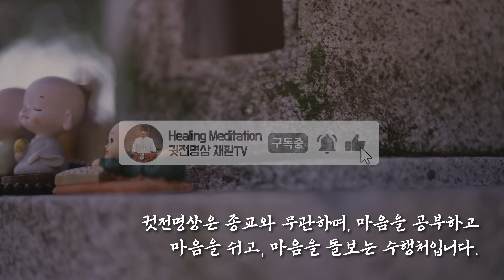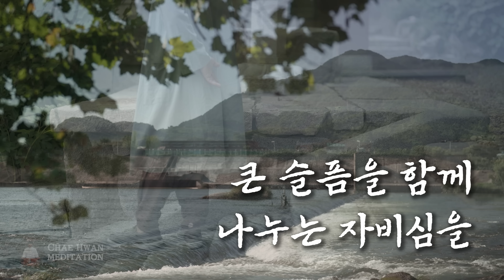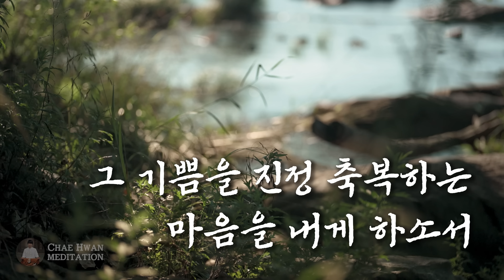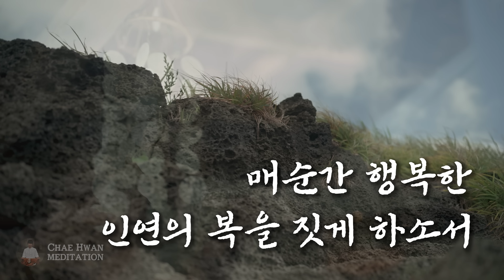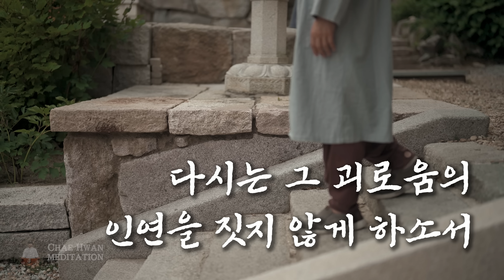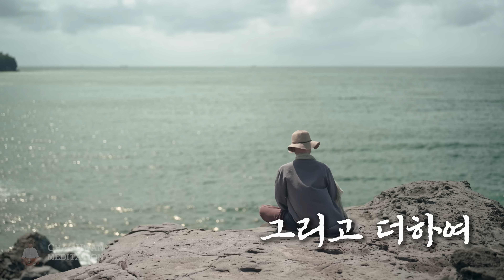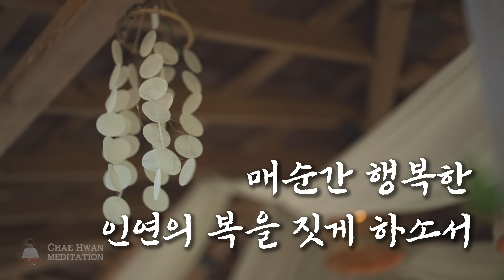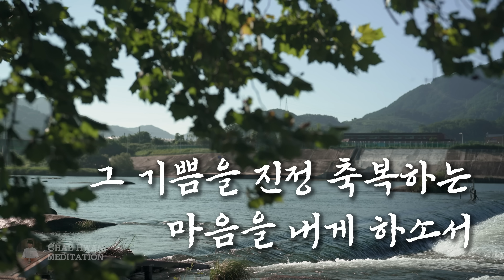☯ 자손까지 좋아지는 사무량심(四無量心)기도문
글 : 희파 (禧波)
영상 : 희파 (禧波)
편집 : Lee PD

00:00:49 자손까지 좋아지는 사무량심 기도
00:04:12 확언명상 준비
00:06:21 확언시작

● 귓전명상은 구독자님의 후원으로 만들어집니다
 유튜브 제작 계좌후원▶ 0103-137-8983 (기업)

▶ NGO 희망을 파는 사람들 후원하기
 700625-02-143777 (우체국 /희망을 파는 사람들)

▶NGO 공익법인 희망을 파는 사람들

1.오시는길: 서울 강서구 마곡서로 101, 동익 드미라벨 8층 821호

▶ NGO 희망을 파는 사람들 서울 본사 (기부품 받는곳)
1.오시는길: 서울 강서구 마곡서로 101, 동익빌딩 8층 855호

▶ 희망을 파는 사람들 대구지부&쉼터 희파랑

▶ 희망을 파는 사람들 부산지부&부울경 희망쉼터

▶ 제주지부 & 귓전명상센터 희망을 파는 사람들
제주시 구좌읍 평대리 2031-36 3층

Gala Studio Gallery 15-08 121st Street College Point, New York, USA

077, Phum Thnal, Sangkat Sro Ngae, Siem Reap City, Siem Reap Province, Cambodia

NGO 활동가, 명상가, 가수, 실천가
지부현황 : 서울,대구,부산,제주,뉴욕,캄보디아

귓전명상채널에 멤버쉽 가입하셔서
모든 명상수업을 내것으로 만드세요.

본 글꼴은 ‘정선군’에서 공공누리 제 1유형으로 개방한 ‘정선아리랑혼체’를 사용하였으며 해당 저작물은 ‘정선군 에서 무료로 다운받으실 수 있습니다.
-영양군음식디미방체
본 글꼴은 ‘영양군’에서 공공누리 제 1유형으로 개방한 ‘영양군음식디미방체’를 사용하였으며 해당 저작물은 ‘정선군 에서 무료로 다운받으실 수 있습니다.
-Mapo금빛나루체
본 글꼴은 ‘마포구’에서 공공누리 제 1유형으로 개방한 ‘mapo금빛나루체’를 사용하였으며 해당 저작물은 ‘마포구 에서 무료로 다운받으실 수 있습니다.
-정선아리랑
본 글꼴은 ‘정선군’에서 공공누리 제 1유형으로 개방한 ‘정선아리랑체’를 사용하였으며 해당 저작물은 ‘정선군 에서 무료로 다운받으실 수 있습니다.
-Mapo꽃섬체
본 글꼴은 ‘마포구’에서 공공누리 제 1유형으로 개방한 ‘mapo꽃섬체’를 사용하였으며 해당 저작물은 ‘마포구 에서 무료로 다운받으실 수 있습니다.
네이버
나눔명조